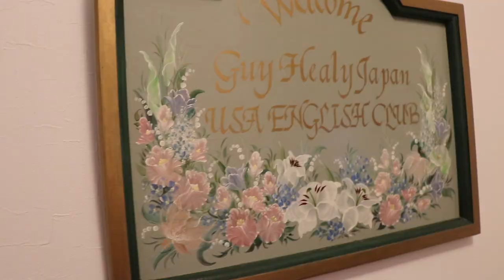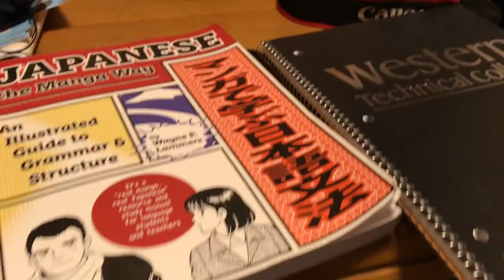My New Life in Nagasaki | Days 1 and 2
Join me as I start to get used to my new life as a TEFL intern in Nagasaki. This video is kind of random, but I did get a chance to visit Suwa Shrine, go on a morning jog, buy delicious food at a bakery, and I also found a new straw hat. In the future, videos will have a greater focus!